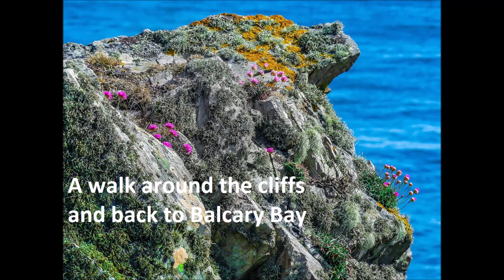A Balcary Walk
A circular walk taking in the high cliffs of Balcary, Auchencairn, Kirkcudbrightshire, with views across the Solway Firth to the English Lake District. With views also of Bengairn and Screel, together with a sea-level view of Balcary Bay, you will get a great flavour of what this area has to offer.